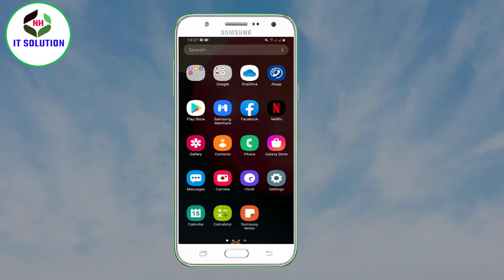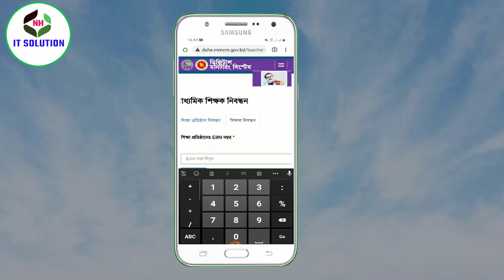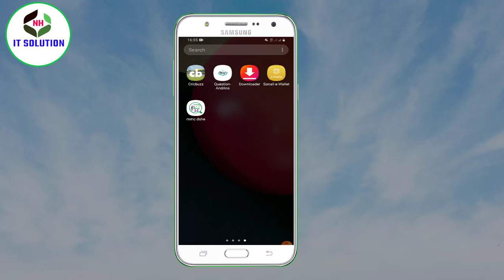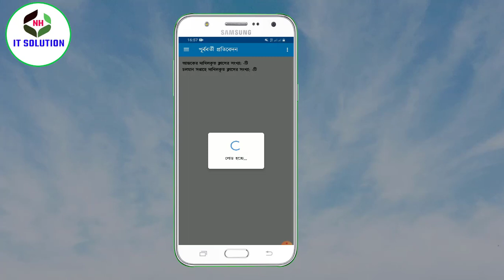Digital Monitoring System for DSHE || mmc dshe || কিভাবে অনলাইন ক্লাসের তথ্য প্রতিবেদন দাখিল করবেন